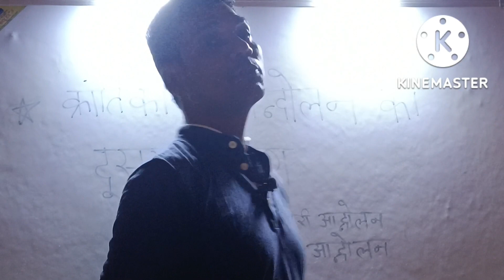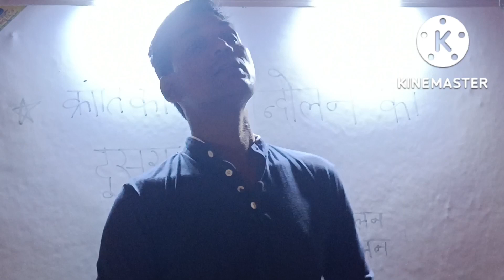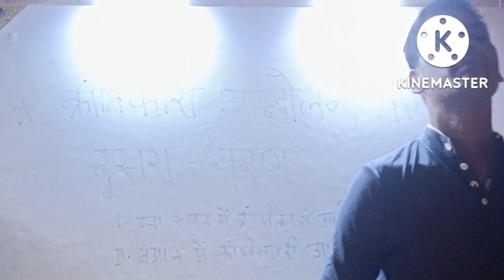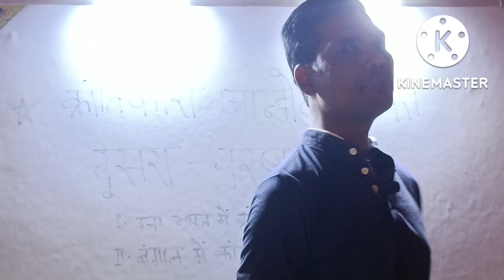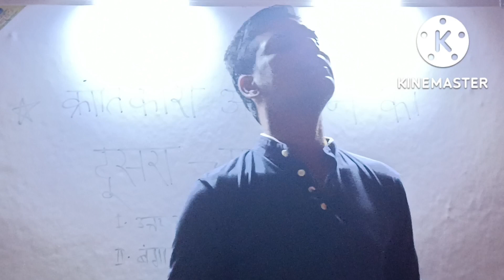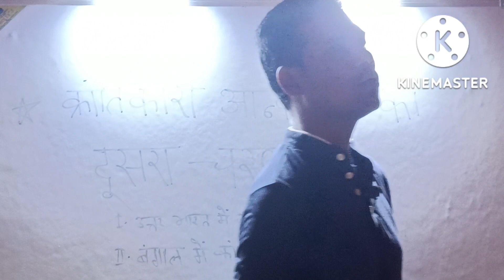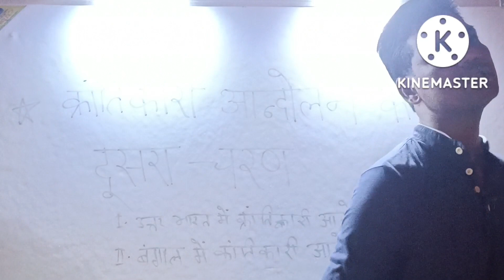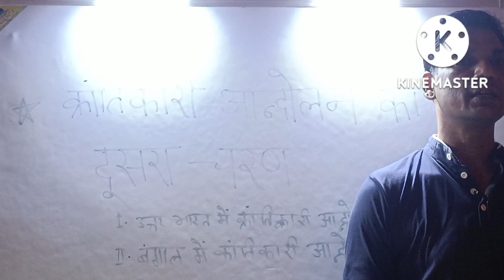क्रांतिकारी आंदोलन का दूसरा चरण